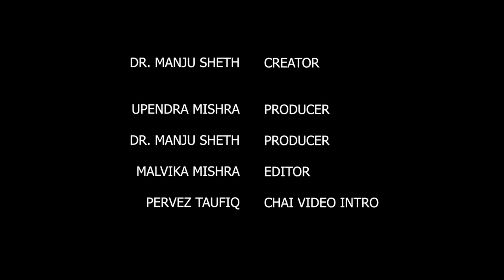Harvard Business School Dean Srikant Datar Discusses Gratitude, Success & Life@HBS